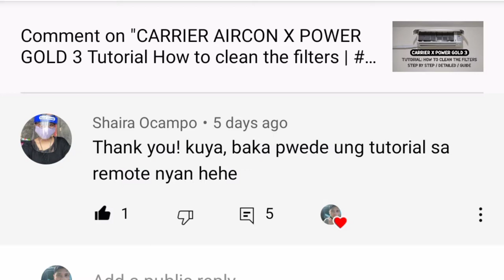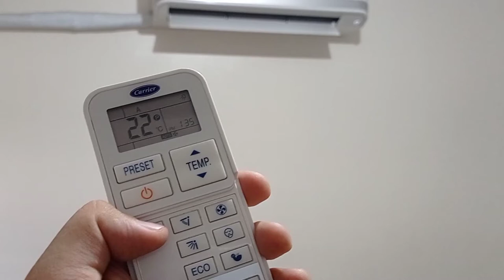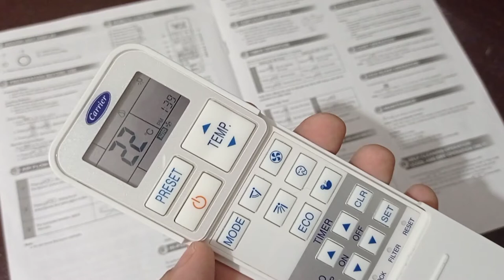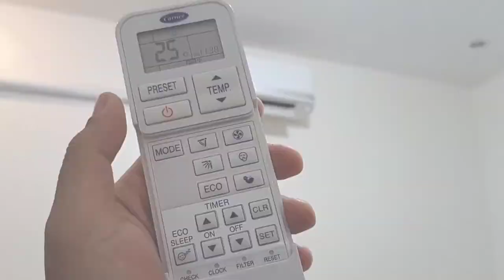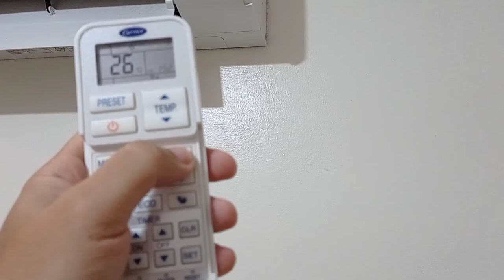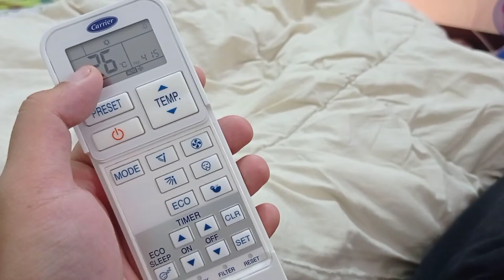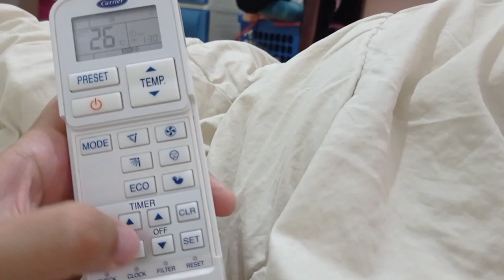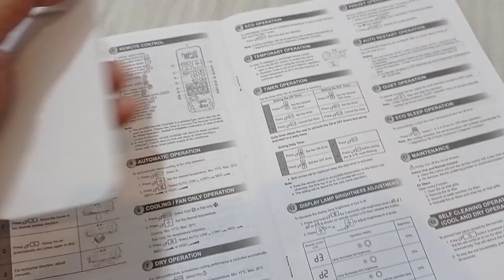CARRIER X POWER GOLD 3 REMOTE CONTROL FUNCTIONS TUTORIAL INVERTER AIRCON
CARRIER X POWER GOLD 3 REMOTE CONTROL FUNCTIONS | Tutorial

Ito po ang link sa paglinis namin ng filters..

Ito naman po ang link sa 5 things na ayaw namin sa Carrier x power gold 3..

Aircon Tipid tips naman po ito.. Baka makatulong po kung paano kayo makatipid sa kuryente using your aircon